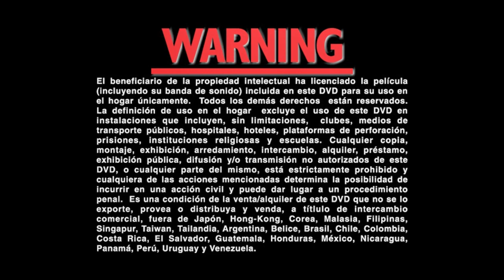Inicio DVD K-Nino 2 2001 (Argentina)